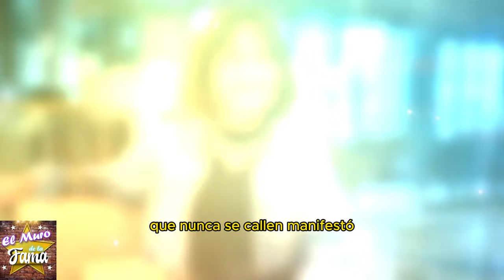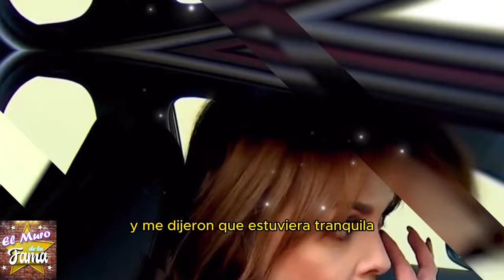😭Gaby Spanic Rompe el Silencio: ¿Pablo Montero la Hostigó? Revelaciones EXPL0S1VAS 💥💣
Gaby Spanic REVELA  el presunto hostigamiento por parte de Pablo Montero